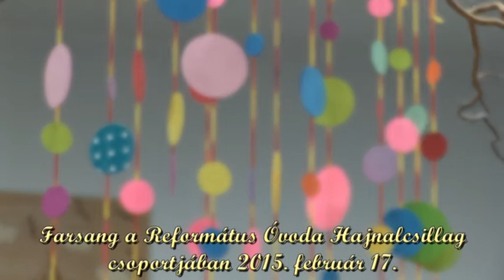Farsang az Óvoda Hajnalcsillag csoportjában 2017. február 17